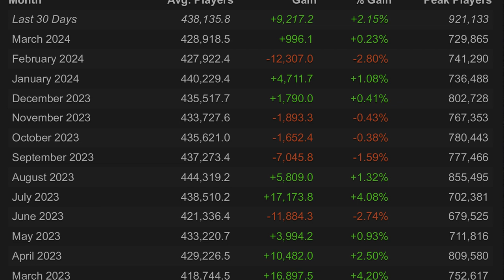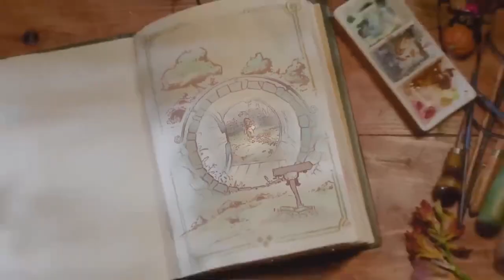Программа - Ясное о киберспорте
Предлагаю полный спектр услуг по производству художественных и документальных фильмов, съемки социальной и вирусной рекламы, производство имиджевых фильмов, создание музыкальных клипов, организацию многокамерной съемки концертов, изготовление 2D-3D графики любой сложности, цейтраферную киносъёмку (Time-lapse), аэросъемку (гексакоптер, квадрокоптер), on-line интернет трансляции, съемку в 360 градусов для трансляции на youtube, фото и др.
Режиссер: Ивн Кашкан
Оператор: Иван Кашкан
Съемки любой сложности.